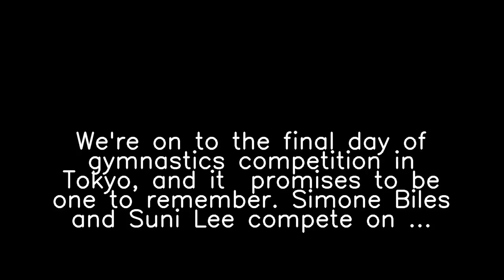Why are people talking about 'Jenna Dewan' and 'Heptathlon'?